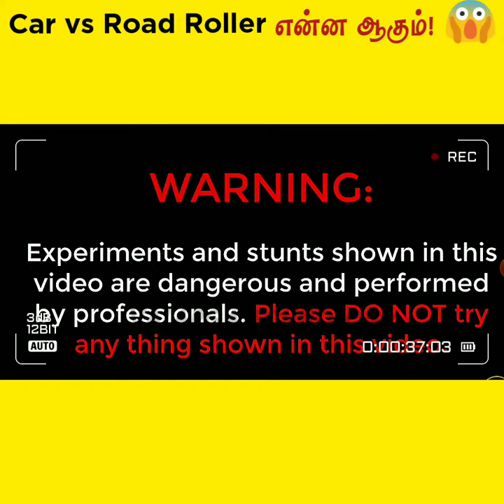Road roller vs Car | What Happened next ?😱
😱Top 5 Best People Saving Other Humans Interesting Facts And Amazing Facts. This Video Restore Your Humanity in tamil info bytes knowledge | Interesting Facts And Amazing Facts For Best People. This Video Restore Your Faith In Humanity. This video took more than one day to create content and do voice and edit., so do support us.

Musician: @iksonmusic